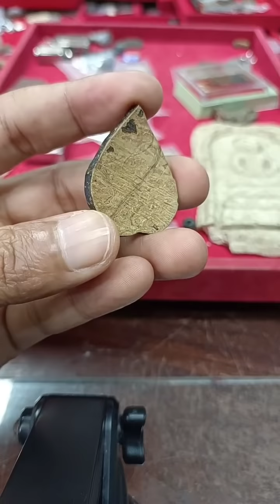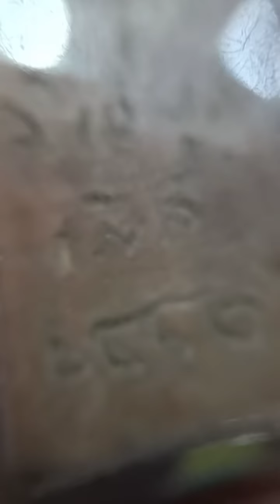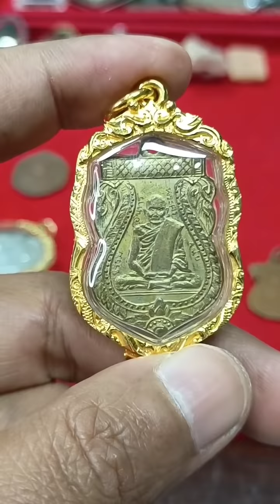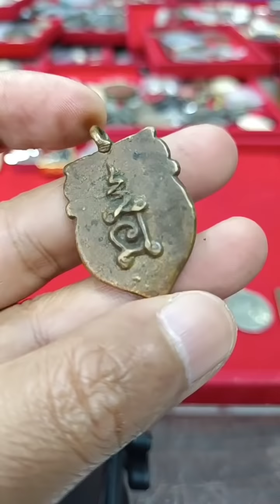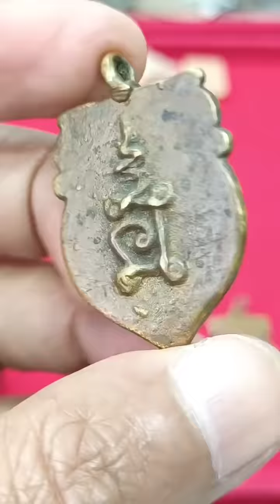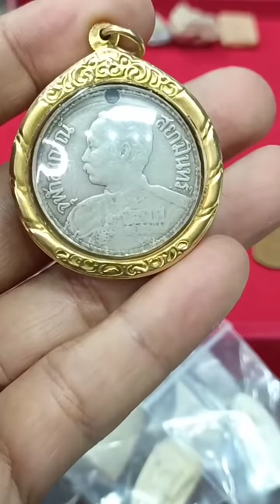สะเทือน!ทั้งราชบุรี.เมื่อเอาเหรียญที่หายากและสวยอันดับต้นๆของประเทศลงประมูล! |อ.โอ๊ต บางแพ